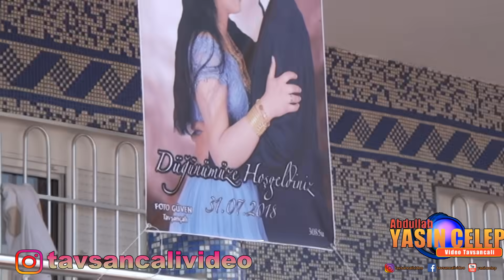Hilal & Gultekin part 1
Beskardes